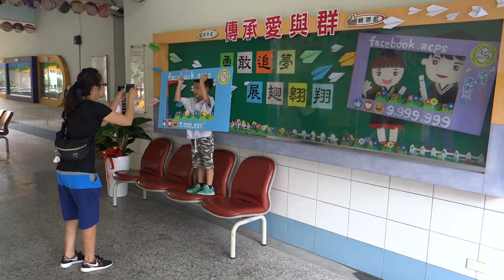愛群國小飛象班 畢業前側拍